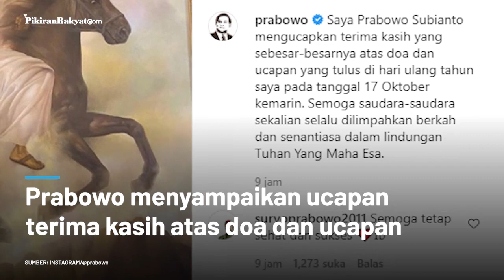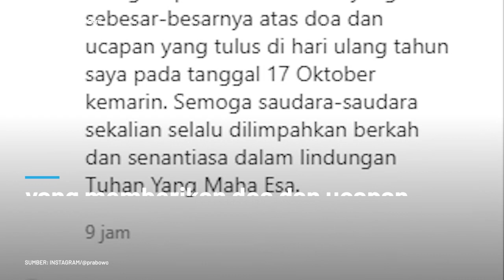Peringati Ulang Tahun ke-69 di AS, Prabowo Subianto: Terima Kasih atas Doa dan Ucapan Tulus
Menteri Pertahanan, Prabowo Subianto tengah merayakan ulang tahunnya ke-69 pada Sabtu 17 Oktober 2020.
Prabowo Subianto merayakan ulang tahunnya saat ia sedang beradai di Amerika Serikat, dalam rangka kunjungan kerja setelah hampir 20 tahun dicekal.
Meski begitu, ulang tahun Prabowo Subianto tetap dibanjiri doa dan ucapan dari kerabat hingga Staff Kepresiden.
Hani Febriani/PRMN
Vid. Editor: Gesang/PRMN